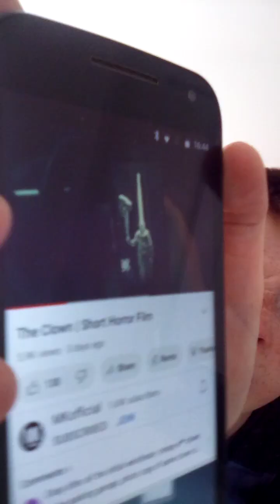Phone call 2 short horror film